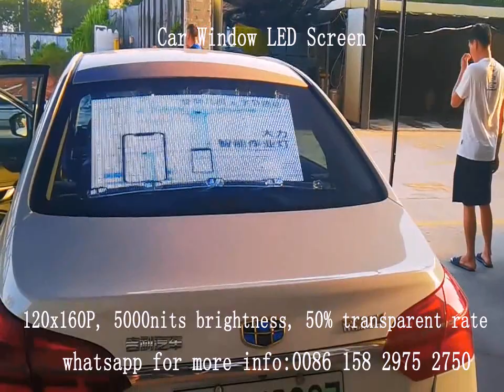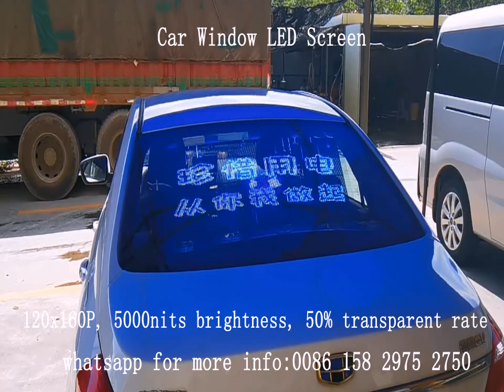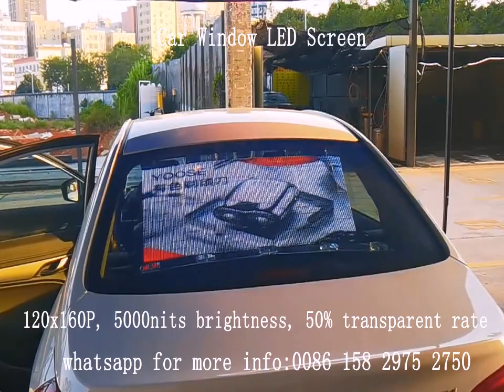Transparent Flexible Vehicle Window Screen for Car Pickup Lory Truck Bus Window Video Advertisement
Vehicle Window Screen with transparent and flexible design for Car, Pickup, Lory, Truck, Bus Window Video Advertisement
More details: